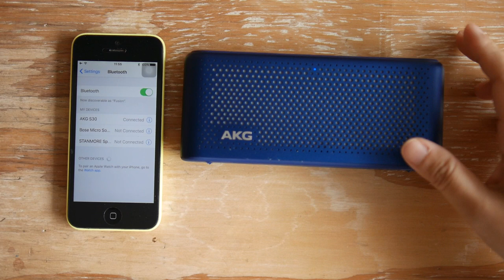[รีวิว] AKG S30 ลำโพงบลูทูธตัวแถม ดิสกว่าที่คีย์! | แกะกล่องกัน by mint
รีวิว AKG S30 ลำโพง bluetooth ตัวแถมจาก Samsung Galaxy Note8 น้ำหนักเบา พกง่าย วัสดุดี คุณภาพเสียงถือว่าใช้ได้เลยค่ะ แวะมาแลกเปลี่ยนความคิดเห็นกันได้นะคะ

Camera: Panasonic GF7 with Lumix Leica 25mm f1.4